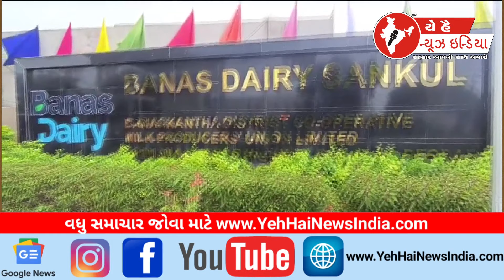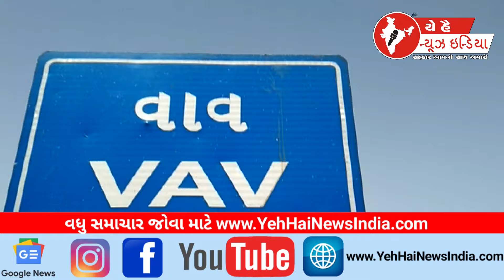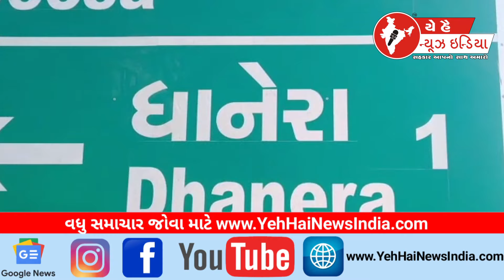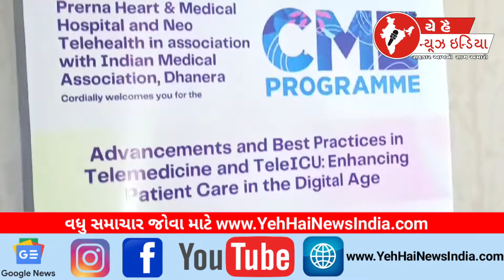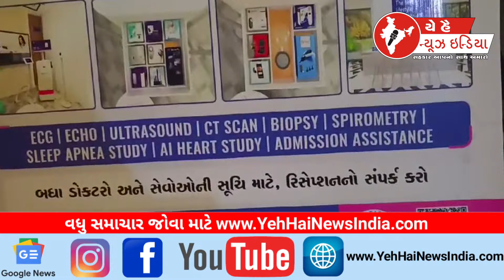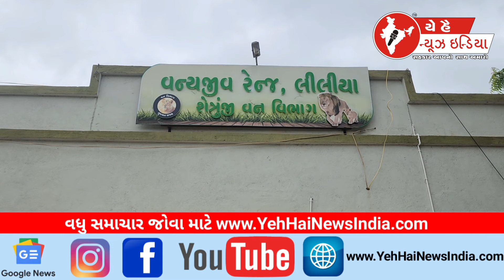25 JULY 2024 | Yeh Hai News India Channel | BanasKantha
25 JULY 2024 | Yeh Hai News India Channel | BanasKantha